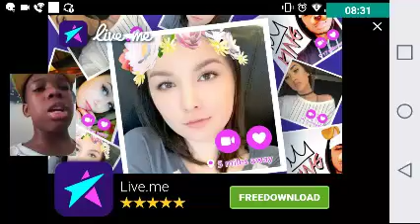Everybody is gaining up on me😞😞 [fun run 3]